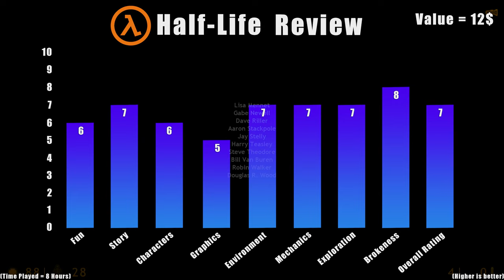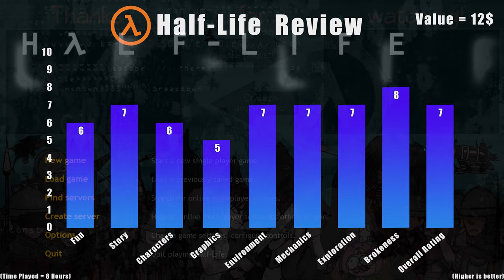FIGHTING THE NIHILANTH! - HALF-LIFE Let's Play Part 12 ENDING (1440p 60FPS PC)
{The Game}

►Named Game of the Year by over 50 publications, Valve's debut title blends action and adventure with award-winning technology to create a frighteningly realistic world where players must think to survive. Also includes an exciting multiplayer mode that allows you to play against friends and enemies around the world.

{Outro Music}